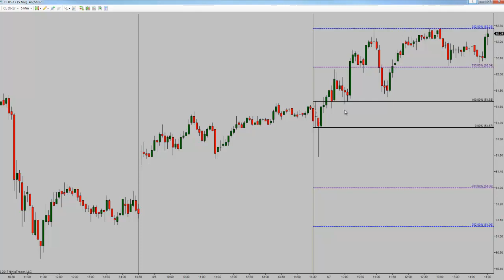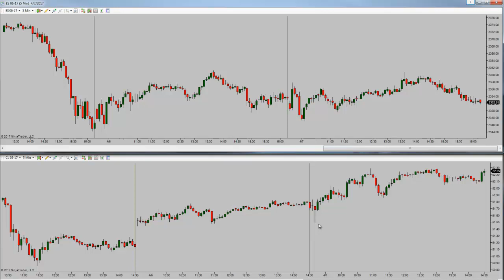Why You Are Here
part one (of two) newsletter video conversations